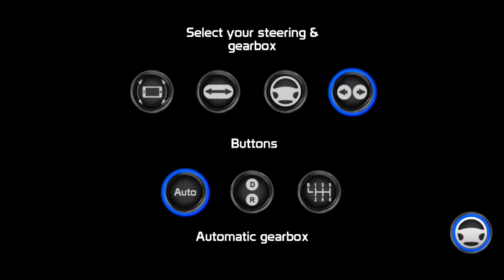public transport simulator - coach gameplay video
NCS MUSIC